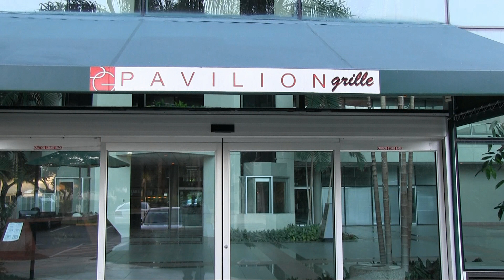Cachet Band "Crazy" (Cover), Pavilion Grille, Boca Raton, FL 1-15-2013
One of S.Florida's premiere bands performing Patsy Cline's classic hit. (Cover)
Al Cabrera, keyboards, Carmen Medina, vocal, Randy Robins, drums and Jimi Magnole, guitar.

Filmed and edited by Al Gramm, Boynton Beach, FL, with a Canon XA-10